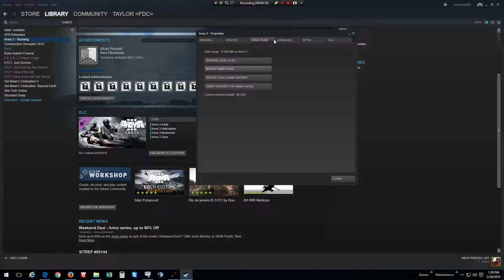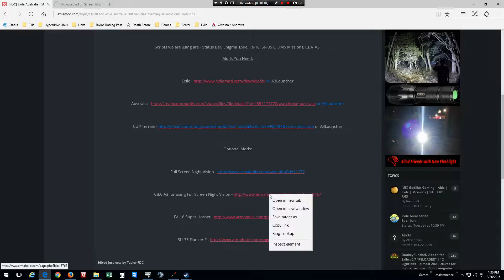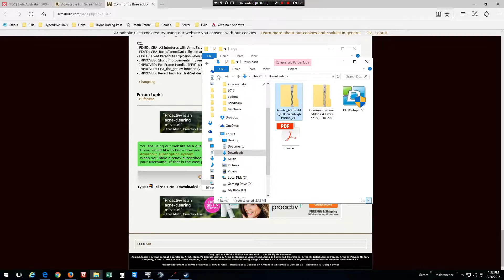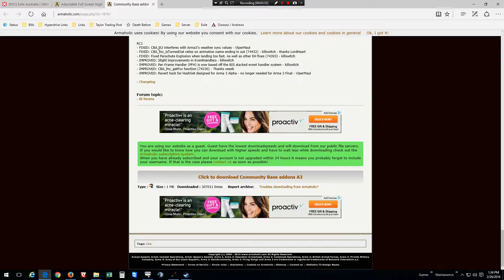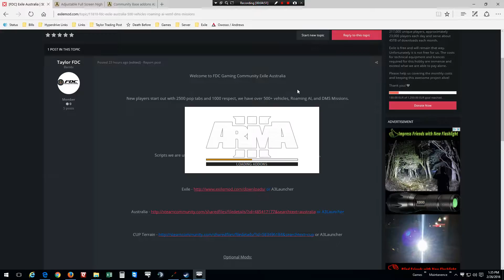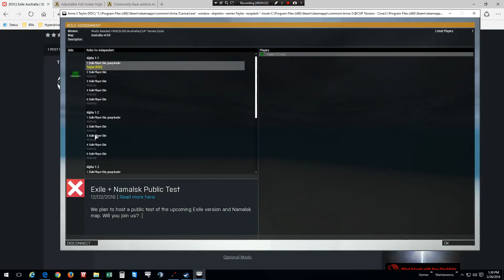How to install a mod into your Arma 3 folder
Do you want to learn about Doterra Essential Oils, Email or Message Me Thought Youtube?

Taylor